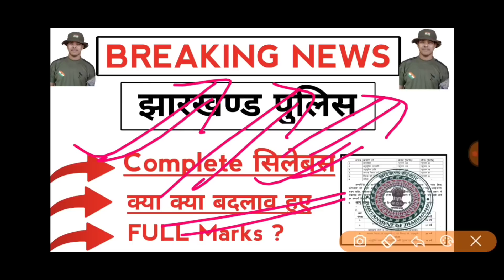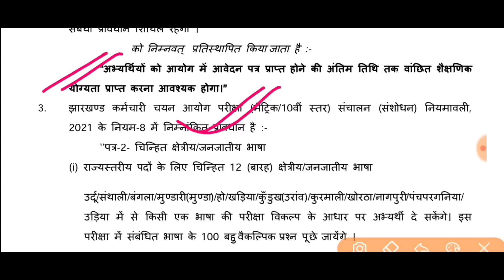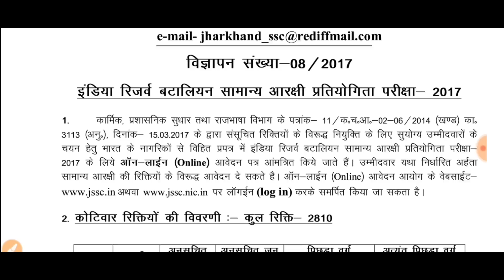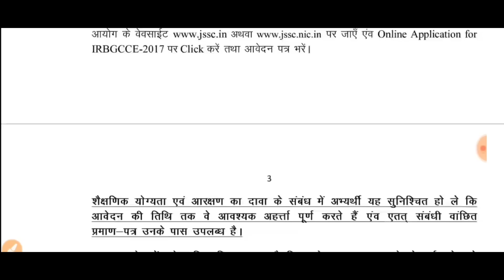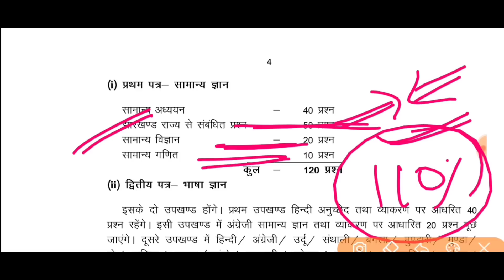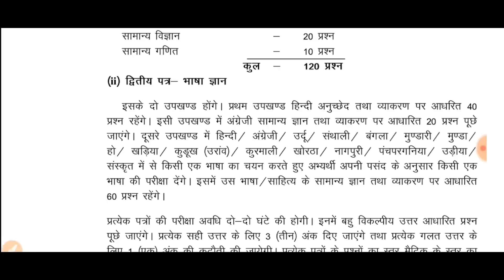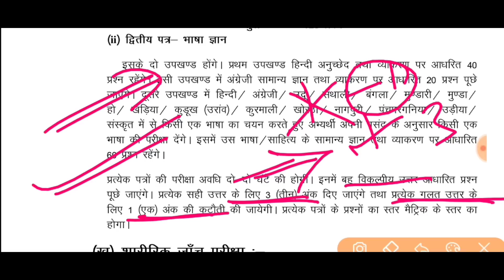झारखण्ड पुलिस New Syllabus 2023 | संपूर्ण विश्लेषण | 10th Level Exam | Jharkhand police vacancy 2023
अगर आप एक अच्छी तैयारी करना चाहते है, और 100% SUCCESS  प्राप्त करना चाहते है तो हमारे Instagram पेज को फॉलो करें और jharkhand के latest job की तैयारी  की जानकारी के लिए हमसे जुड़े रहे साथ ही किसी तरह की help और सुझावों के लिए video के नीचे comment box पर हमे comment करें। हम आपकी exam की तैयारी में पूरी निष्ठा से आपकी Help करेंगे।